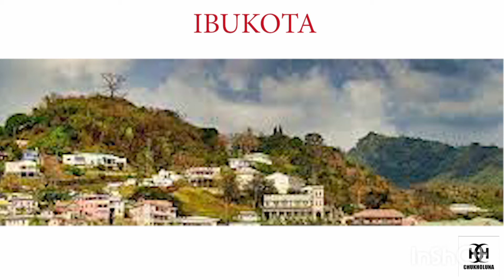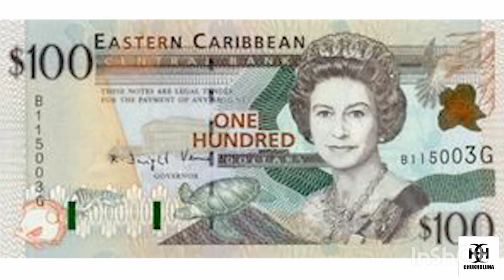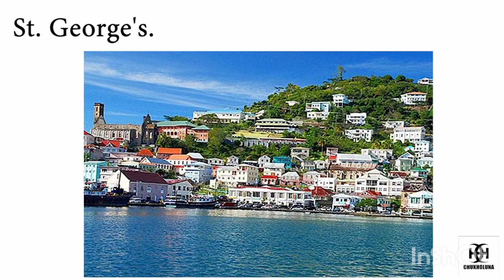GRENADA DIKENAL SEBAGAI "PULAU REMPAH" KARENA PRODUKSI TANAMAN PALA DAN BUNGA PALA